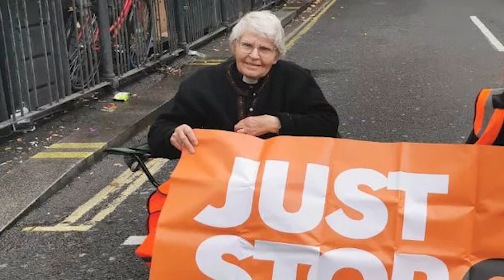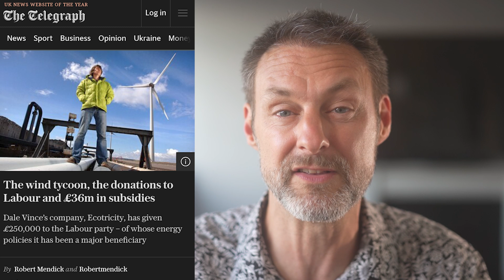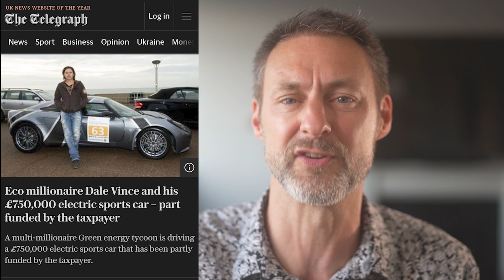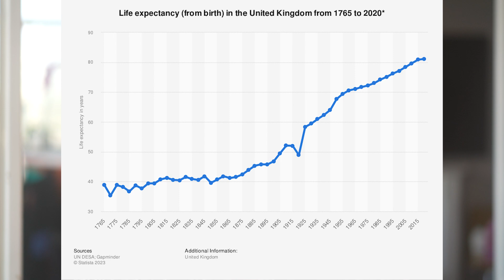Just Stop Oil and the Labour Party make green energy baron Dale Vince even richer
Just Stop Oil are funded by green energy baron Dale Vince to push his agenda and make him richer. He also funds Labour politicians who in return give him millions of pounds of government subsidies and push through policy to destroy his competitors in the energy marketplace.